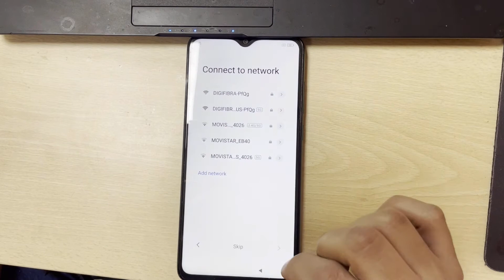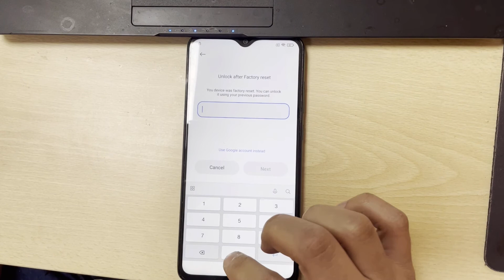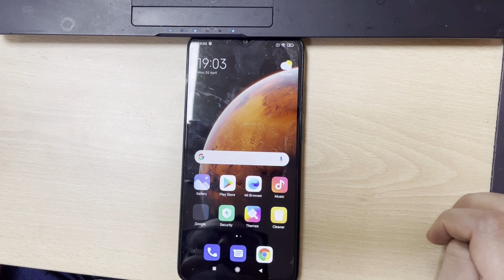All Xiaomi Redmi ANY VERSION GOOGLE/FRP BYPASS | Without PC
All Xiaomi Redmi GOOGLE/FRP BYPASS ANY VERSION | Without PC